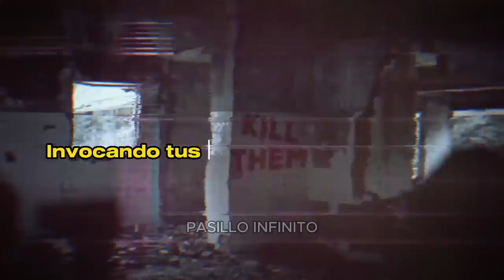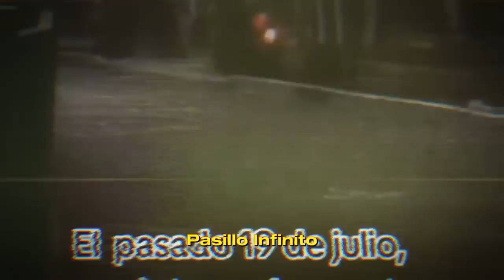Los Videos más Aterradores de Terror Real l Pasillo Infinito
"Prepárate para 'Flickers de Miedo', una recopilación de los videos más aterradores de TikTok. ¿Estás listo para enfrentar el miedo en pequeñas dosis?"